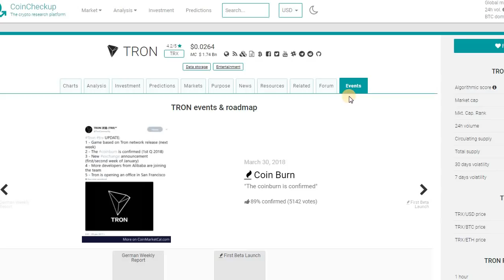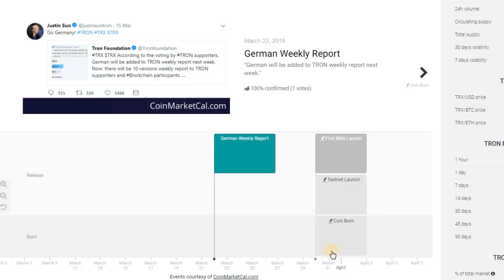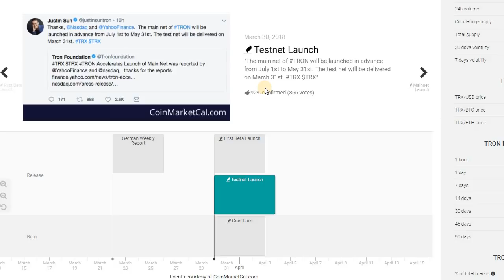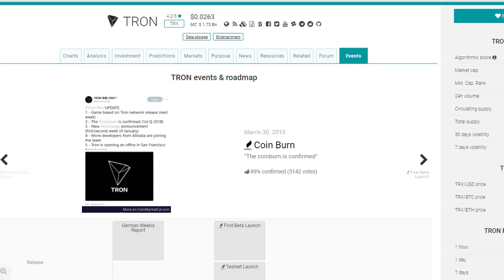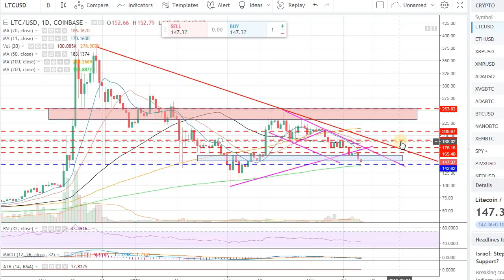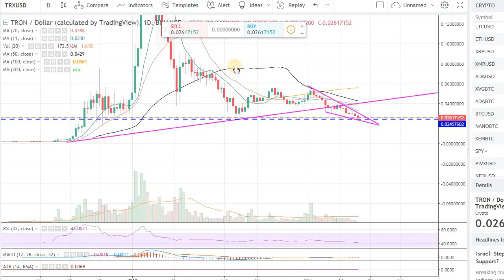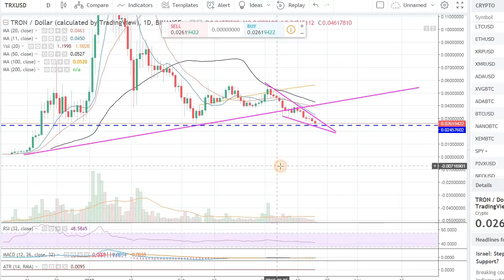TRON (TRX) - COMING NEAR SUPPORT LEVEL!